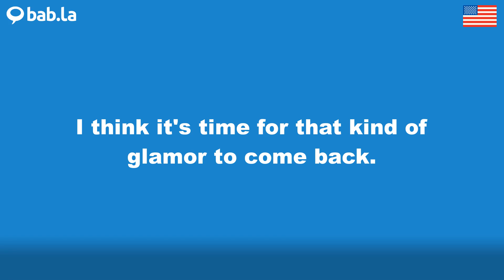GLAMOR pronunciation | Improve your language with bab.la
Improve your spoken English by listening to GLAMOR pronounced by different speakers – and in example sentences too. Learn and love languages with bab.la.